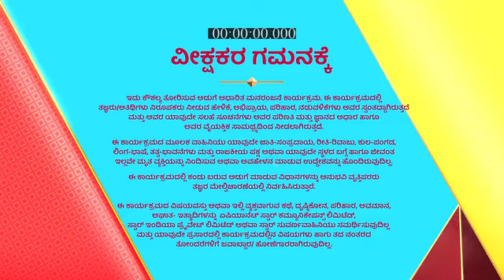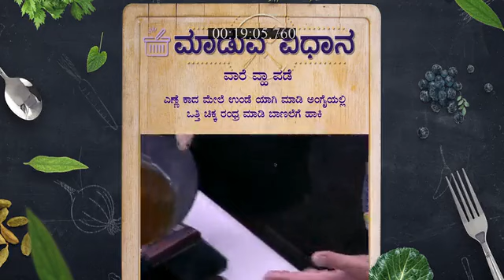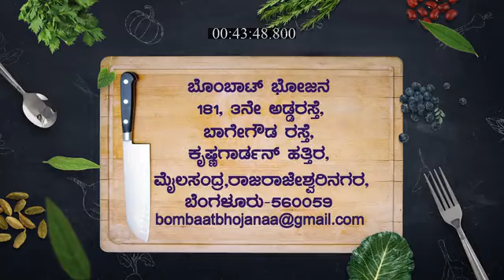Bombat_Bhojana_S1_E115_EPISODE_Reference_only.mp4